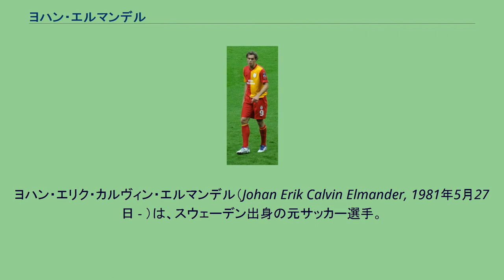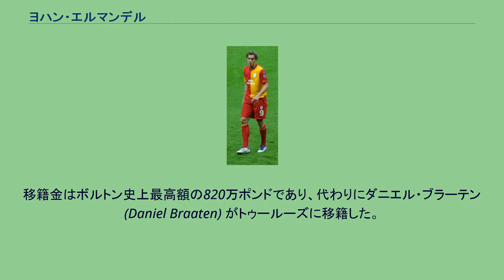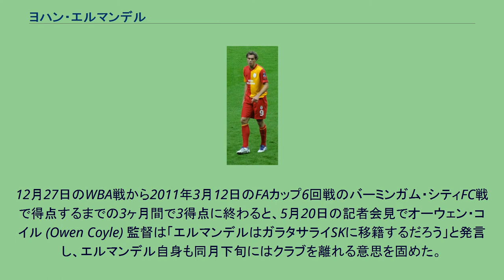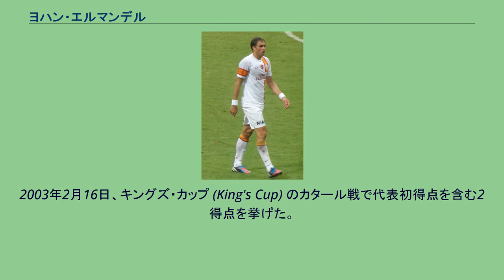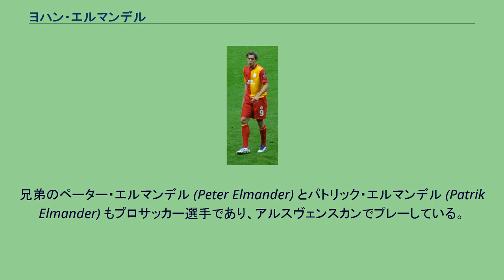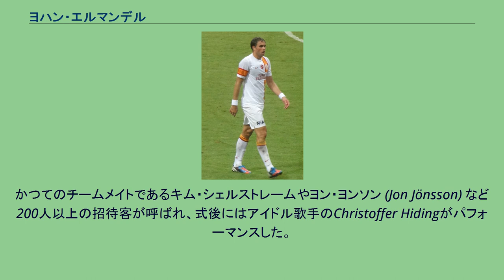ヨハン・エルマンデル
ヨハン・エリク・カルヴィン・エルマンデル（Johan Erik Calvin Elmander, 1981年5月27日 - ）は、スウェーデン出身の元サッカー選手。
元スウェーデン代表である。
ガラタサライSKでのエルマンデル 初期の経歴 デビューした頃はストライカーだったが、ホルマルンズIF (Holmalunds IF) とエルグリーテISではセンターハーフとしてプレーした。
18歳の時にオランダ・エールディヴィジのフェイエノールトに移籍し、やはりミッドフィールダーとして起用された。
トップチームのレギュラーではなかったが、2001-02シーズンのUEFAカップでは決勝に進出し、決勝のボルシア・ドルトムント戦 (3-2) では途中出場して優勝カップを掲げた。
2002年には母国のユールゴーデンIFにレンタル移籍し、アルスヴェンスカンのタイトルとカップ戦のタイトルの2冠に輝いた。
2003年にはリーグ戦で2連覇を果たしたが、出場試合数が少なすぎたために3つの優勝メダルのいずれも受け取っていない。
2003年にはNACブレダにレンタル移籍した。
ブレンビー 2004年夏、デンマークのブレンビーIFに移籍した。
ミカエル・ラウドルップ監督が採用した4-3-3フォーメーションの中で、1トップの後方を自由に動き回るプレーメーカーの役割を任せられたため、期待されたほど多くの得点を挙げることはできなかったが、チームはリーグ戦とカップ戦の2冠を達成し、エルマンデルはチームのシーズン最優秀選手に選ばれた。
特にリーグ戦では2位のFCコペンハーゲンに勝ち点12差を付けて圧勝し、その創造的なプレーで光り輝いた。
2005-06シーズンは12得点と得点数を増やし、得点ランキング6位となった。
在籍した2シーズンでリーグ戦58試合に出場して22得点を挙げ、ヨーロッパの多くのクラブの注目を集めた。
トゥールーズ 2006年7月7日、フランスのトゥールーズFCと4年契約を結んだ。
移籍金は公表されていないが、450万ユーロから500万ユーロと推定されている。
2006-07シーズンにはリーグ戦で11得点を挙げ、リーグ・アン所属選手によって選ばれるリーグのシーズン最優秀選手にノミネートされたが、結局オリンピック・リヨンのフローラン・マルダが受賞した。
このシーズンにはオリンピック・リヨンとオリンピック・マルセイユに次ぐ3位となり、UEFAチャンピオンズリーグ予選出場権を獲得した。
2007-08シーズンの同大会予選3回戦ではイングランドのリヴァプールFCに2試合合計0-5で破れ、本戦出場はならなかった。
2007-08シーズンもリーグ戦で11得点を挙げた。
ボルトン 2008年6月27日、イングランドのボルトン・ワンダラーズFCと3年契約を結んだ。
移籍金はボルトン史上最高額の820万ポンドであり、代わりにダニエル・ブラーテン (Daniel Braaten) がトゥールーズに移籍した。
8月1日、敵地キープモート・スタジアム (Keepmoat Stadium) で行われたドンカスター・ローヴァーズFCとのプレシーズンマッチでデビューし、前後半に1得点ずつを挙げた。
8月16日のストーク・シティFC戦 (3-1) で公式戦デビューし、ヘディングでリーグ戦初得点を挙げた。
2008-09シーズンは30試合に出場し、5得点2アシストの成績を残した。
2008年12月から2009年9月まで9ヶ月間もゴールに見放されたが、フットボールリーグカップのウェストハム・ユナイテッドFC戦のロスタイムに得点して屈辱の記録を打ち破った。
アストン・ヴィラFC戦 (1-5) では11ヶ月ぶりにプレミアリーグでの得点を決めた。
2009-10シーズンはケヴィン・デイヴィスが不動の存在であり、エルマンデルは25試合出場3得点に終わったが、2010-11シーズンはついに得点能力を取り戻し、開幕から13試合の間にすべてホームのリーボック・スタジアムで6得点を挙げた。
11月には得点ランキング首位に立ったが、その後はチェルシーFCからレンタルで加入したダニエル・スターリッジとデイヴィスが2トップを組み、エルマンデルは右サ...